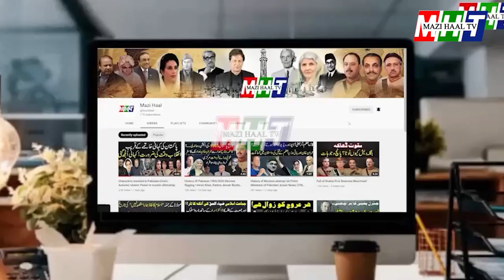Why is September important for Pakistanis || Mazi Haal